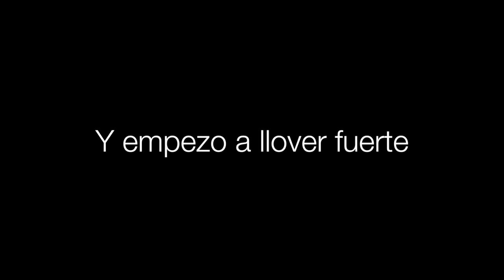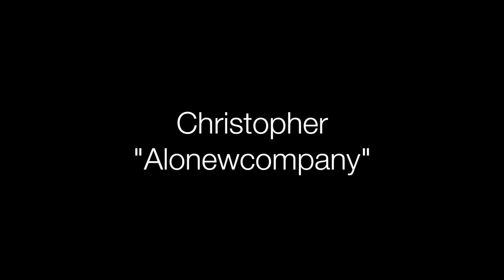El Tercer Y El Ultimo Dia De Camping Vlog 17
El ultimo dia de camping con mi amigo Christopher "Alonewcompany" por 3 dias y 2 noches. Como vieron bajo lluvia, viento, sol, calor y una terrible manada de mosquitos las pasamos super. Christopher y yo somos amigos por 7 años nos conocimos a través de una amistad por YouTube. Una tremenda persona y los dos nos gusta hacer casi lo mismo.

La comunidad de YouTubers es algo muy especial, a través de la tecnología podemos comunicarnos con muchas buenas personas cercanas o alrededor de mundo.

Muchas gracias por tus comentarios y apoyo. Youtube para mi es mi diario, desde joven siempre e tenido una cámara en mis manos "grabando memorias". Para mi es un placer hacer estos videos y compartirlos con ustedes.